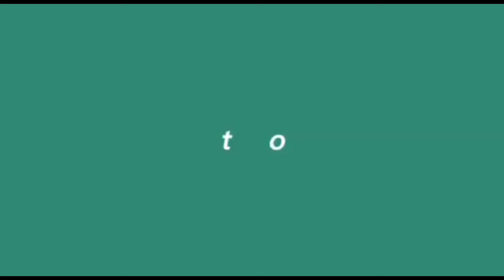SCOLIOSIS BACK BRACE | REN's vlog Official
fbpage_youthfulness/rens vlog official
Treatment Scoliosis | REN's vlog Official